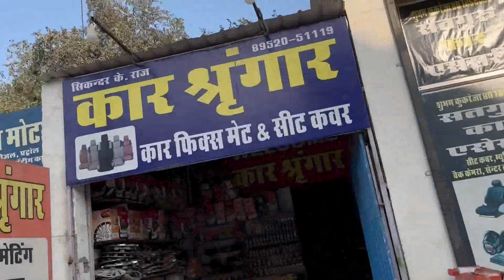KIA SELTOS SPOILER ABS 👌🏻 | GSL-017 | GALIO | SUPERSPORT 360 🚘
दोस्तों अगर आपको हमारी यह विडियो पसंद आई तो कृपया लाइक,शेयर करें और अगर आप हमसे कुछ कहना या पूछना चाहते हैं तो कृपया नीचे दिए गए कमेंट बॉक्स में अपनी बात लिख सकते हो, विडियो देखने के लिए आपका बहुत बहुत धन्यवाद !